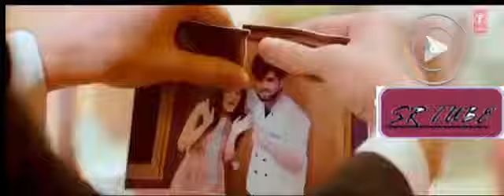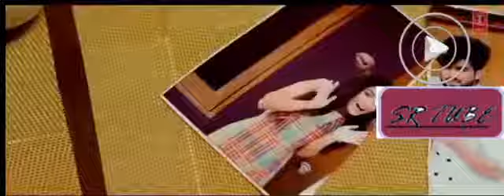Kaise Tu Hogaya Bewafa Pyar ladzon mein kahan